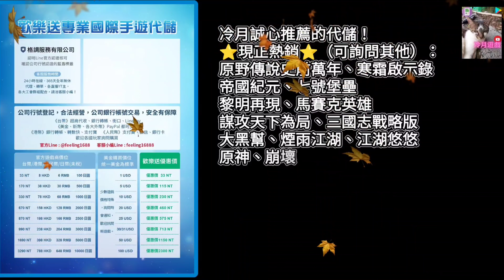【狼族崛起 wolf game the wild kingdom】夏日狂歡節來啦！胡狼技能爆發組合全到齊，新造型疾風堡&老虎登場！《冷月遊戲》